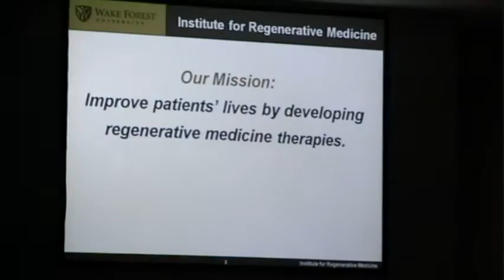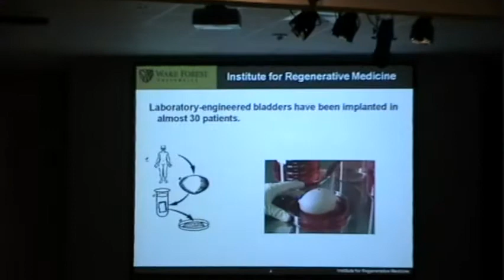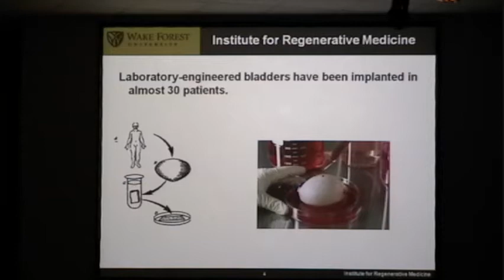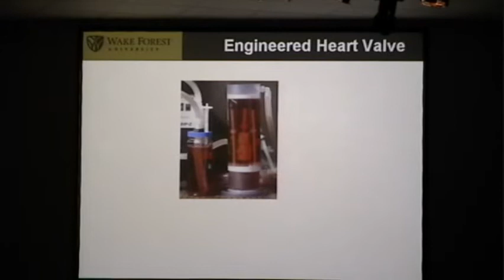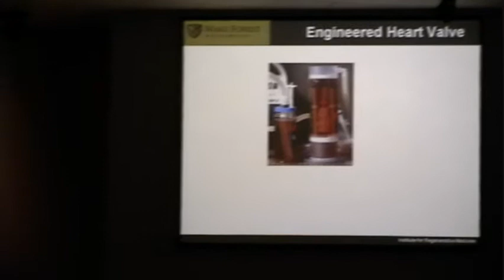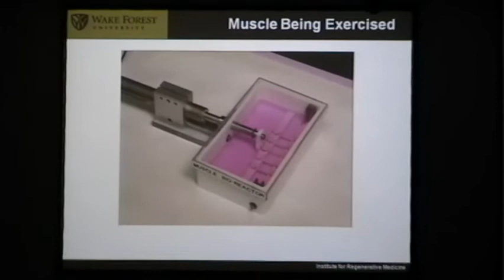Davie County STEM Education -- Anthony Atala, M.D.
Anthony Atala, M.D., a pioneer of regenerative medicine, a practicing surgeon, and the Director of the Wake Forest Institute for Regenerative Medicine leads a group of scientists who were the first in the world to successfully implant a laboratory grown organ into a human.  His work was recognized as the number one science story of the year in the field of medicine by Discover Magazine.  In this video Dr. Atala presents a compelling story about the relevance of STEM education for the future of Davie County's student population.